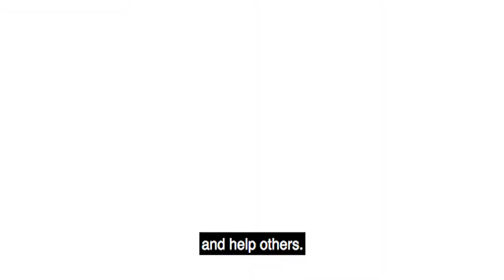Are You An AwakenedWoman?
Inspired by THE AWAKENED WOMAN by Dr. Tererai Trent, Yona Deshommes shares why she considers herself an AwakenedWoman and urges her sacred sisters to join her.